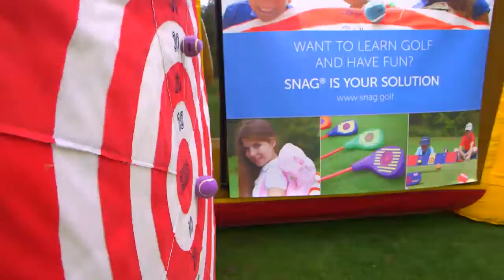The Solheim Cup 2015 Kids play area